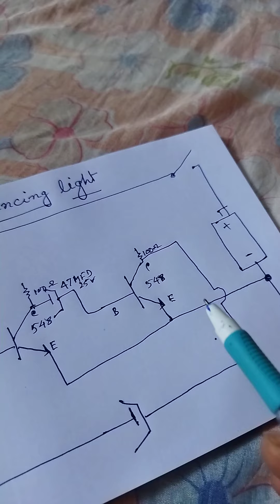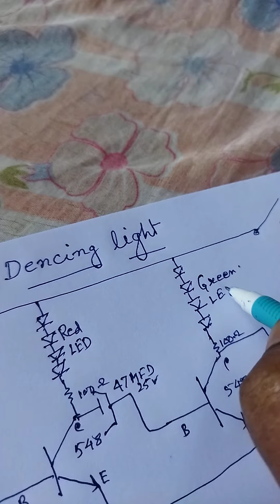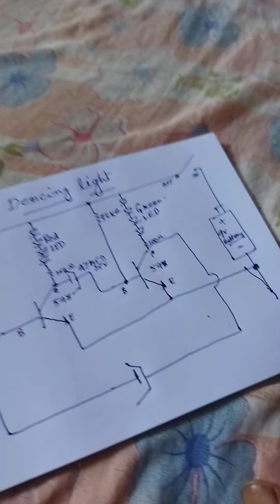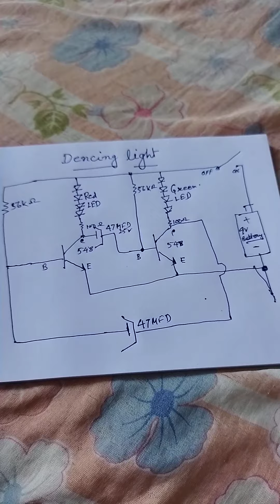Dancing light | Class 12 Project